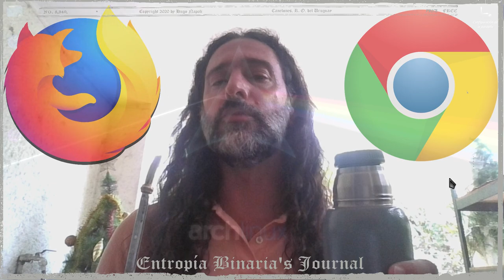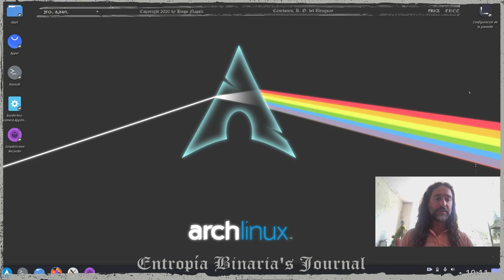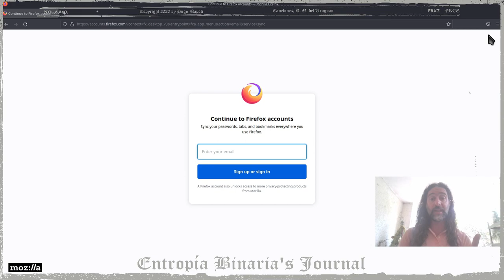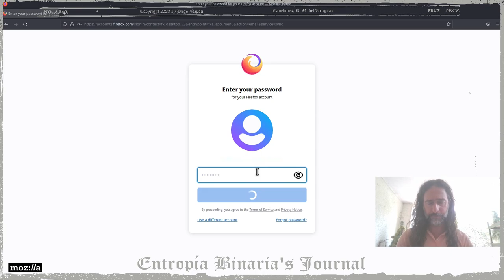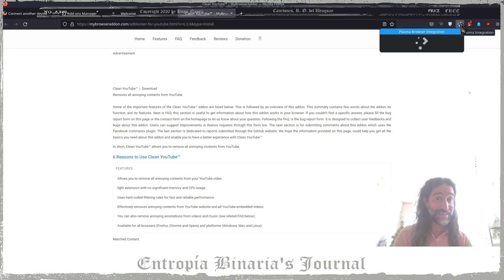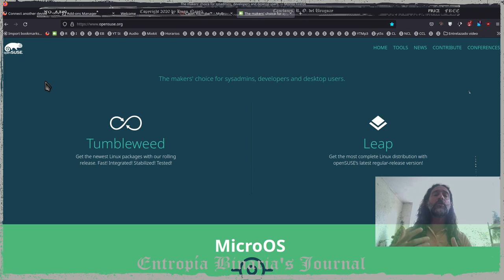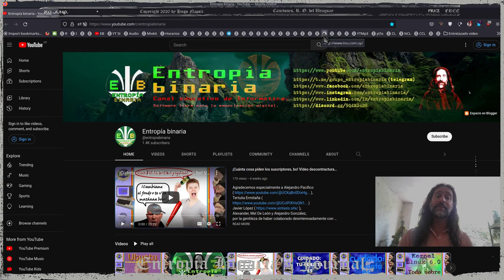Sacale provecho a tu navegador aprovechando las cuentas en línea de cada uno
Aprende a utilizar una cuenta Firefox Sync y para qué sirve, concretamente.
Beneficios de lo antedicho. Video basado en Mozilla Firefox (el navegador más libre) aplicable también a Google Chrome y otros.